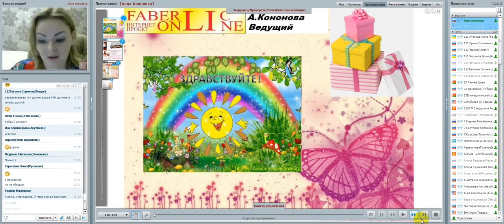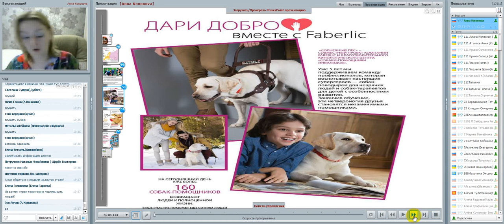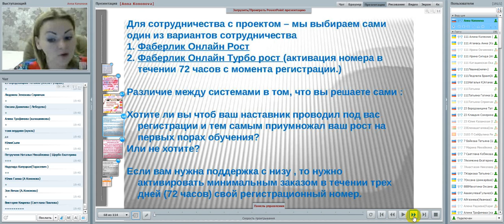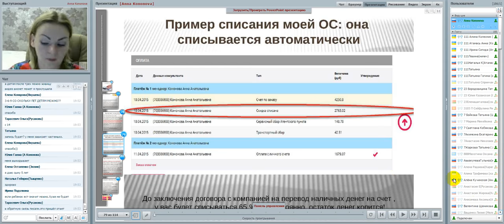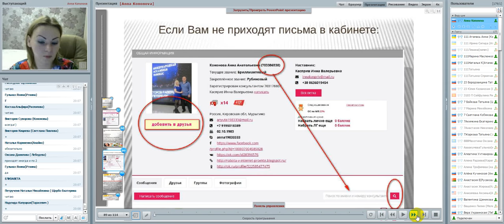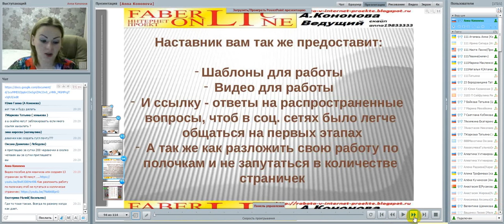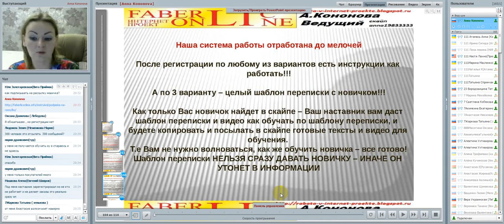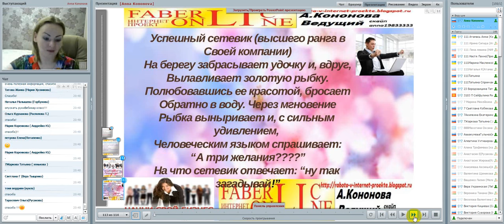Раскладываем Работу по полочкам. Кононова. Работа в интернете. Фаберлик Онлайн.